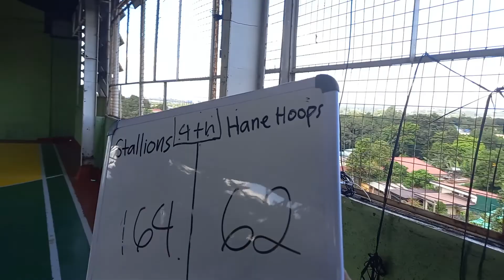October 9 CBESports vs Hane Hoops Tune Up 18U pt 9